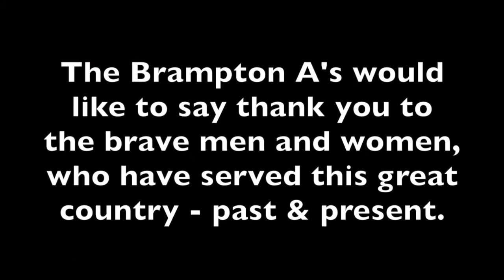Brampton A's Spotlight - Royal Canadian Legion Branch 15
The Brampton A's Community at Heart Outreach would like to put the spotlight on Not- for- Profit Organizations and Sponsors in tour community. Through the generosity of volunteer time, commitment and financial support of families in our community, they are touching and healing heats that have been broken through circumstances beyond their own control.

The Brampton A's say, Thank you for your dedication and commitment to improving the lives of so many! It is both an honour and a privilege to present the Royal Canadian Legion Branch 15 as our A's Game Spotlight!